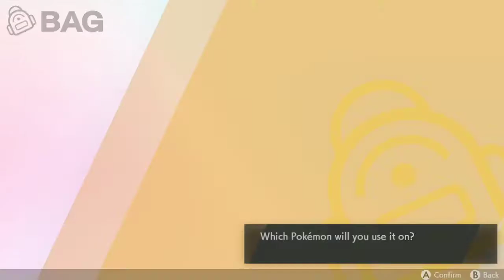Pokemon Sword Playthrough Pt. 7 Spikemuth gym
In this episode we take on the spikemuth gym leader if you guys like what you see remember to drop a follow and a like comment what other games you might want to see me play!